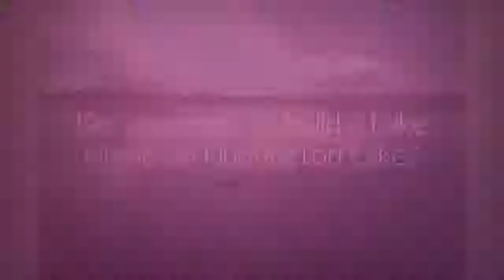Huntington Lake Home